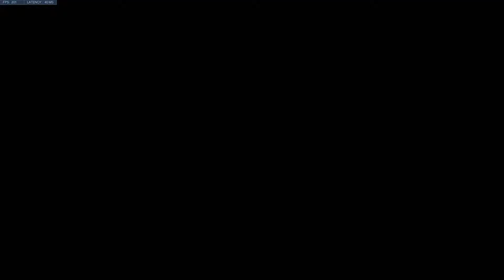Suna E sports scrim 27 05 2019